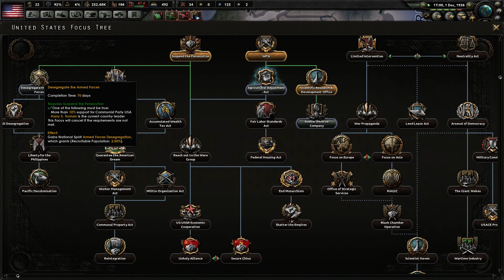Achievement(s): Georgia On My Mind - Episode 1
Let's play Hearts of Iron IV, patch 1.8.X with Man the Guns and earlier expansions.

Starting as Mexico and attempting to get the "Mi Casa et tu Casa" achievement.